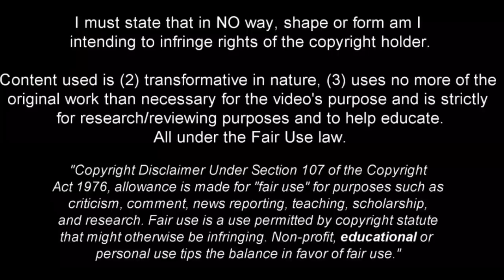Mykhaylo Mudryk - The Most Wanted